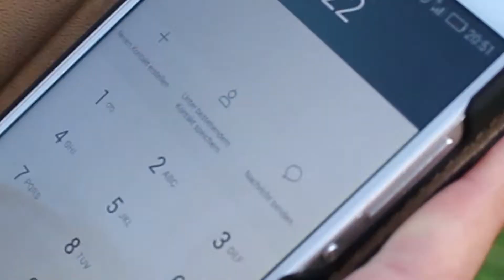Feuer - Was tun (Heike+Viktoria)